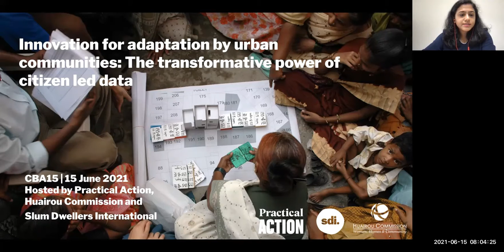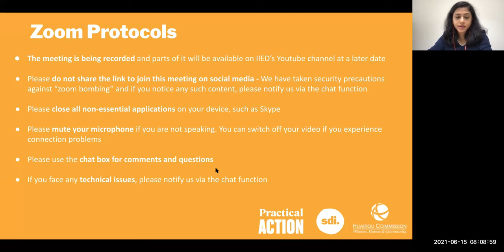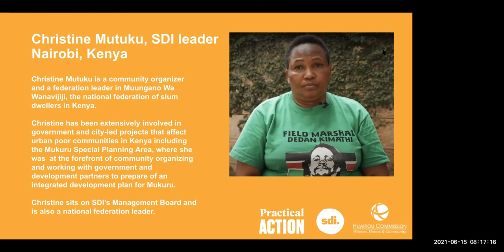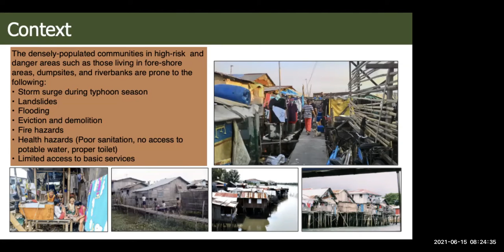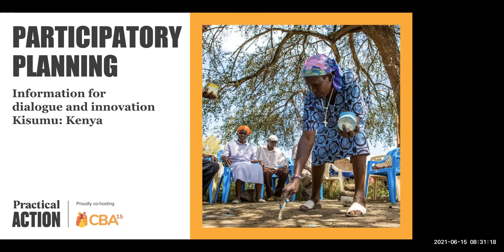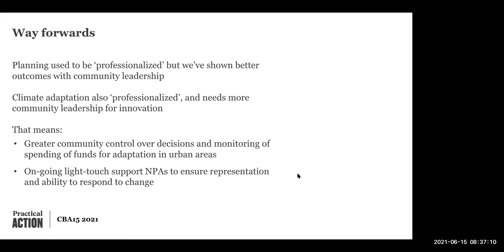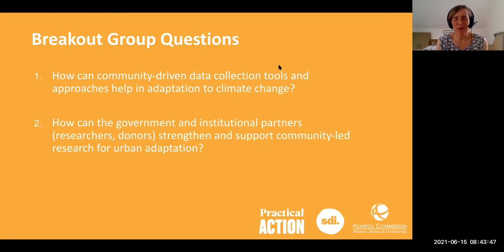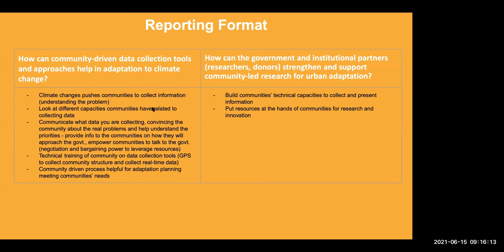CBA15: Innovation for adaptation by urban communities – the transformative power of citizen-led data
What is potentially transformative about citizen-led data collection? What impact is this work already having? What institutional mechanisms are necessary to improve impact?

This session saw participants listened to these innovative examples and discussed what they might mean.

Recent research has shown that community-led data collection can increase the bargaining and negotiation power of communities (for example by improving the design of urban water and sanitation) and build social cohesion.

This interactive session featured a discussion prompted by examples from Slum Dwellers' International and others on how data is collected and used by communities – the processes, transparency, ownership and use.